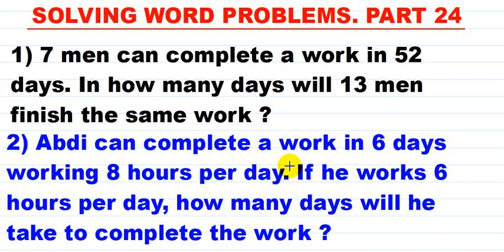Solving word problems part 24 (Somali)